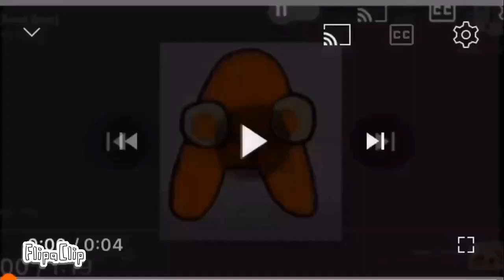A | Ingush Alphabet Lore